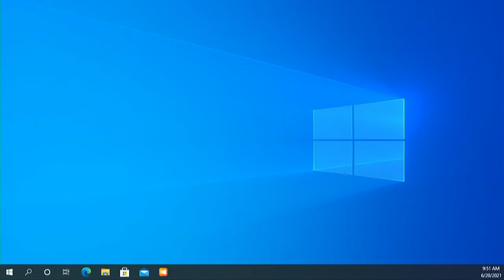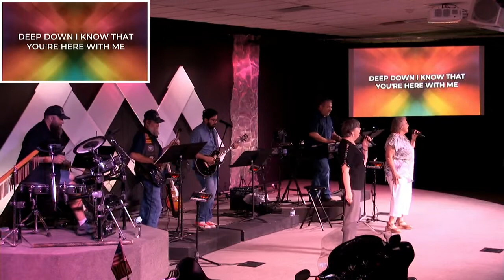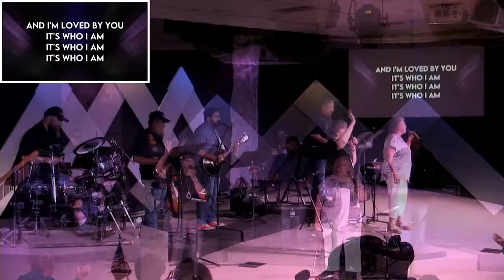The Love of the Father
Fathers Day Message by Pastor Alan Espinoza June 20th, 2021